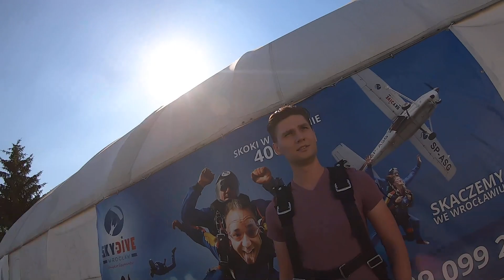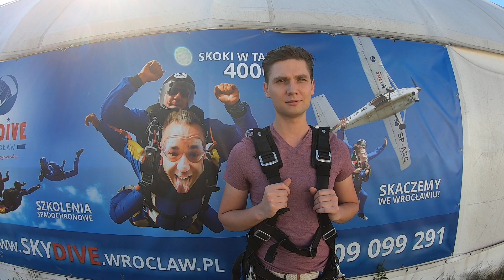Skok ze spadochronem 19.06.2021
Prezent kawaleryjski